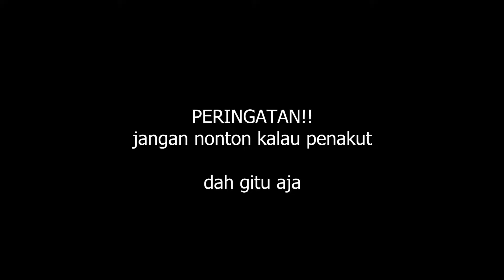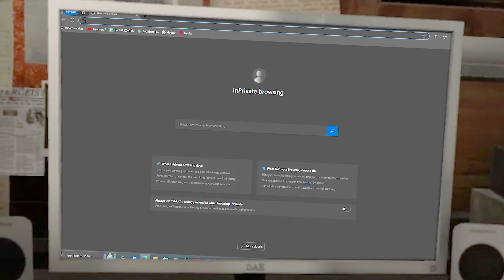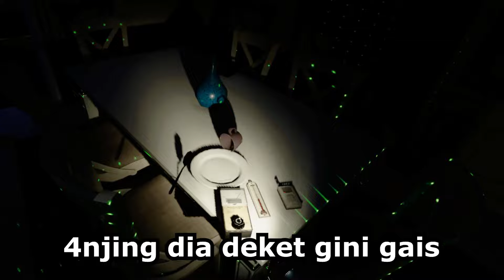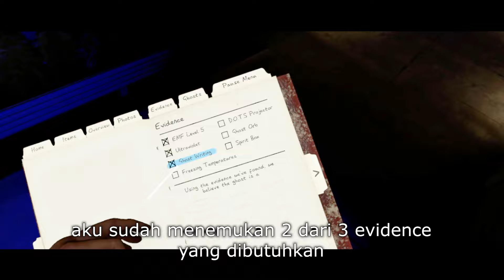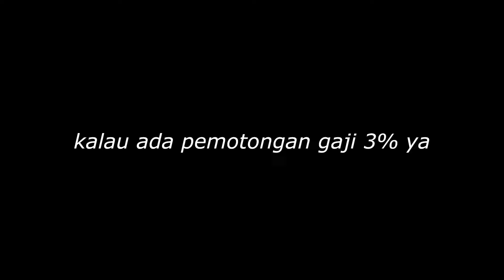PHASMOPHOBIA pakai VR seremnya ga masuk akal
BANTUAN SUPPORT lewat DONASI
via GOPAY, OVO, DANA